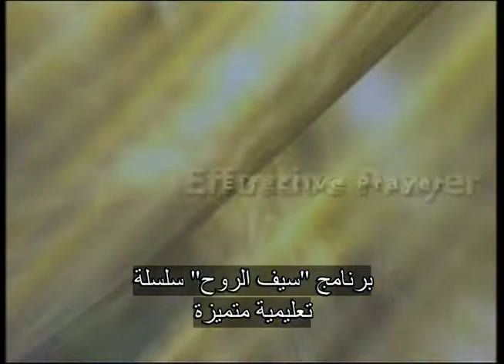سيف الروح - معرفة الروح 8